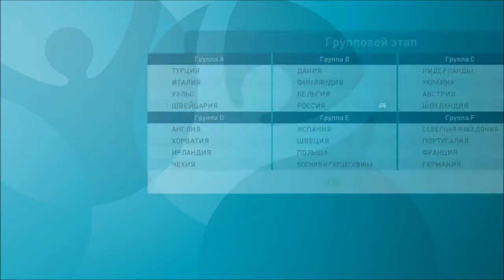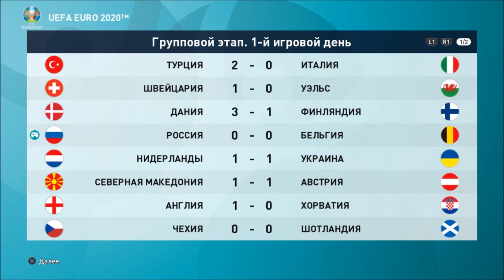СБОРНАЯ РОССИИ НА ЕВРО-2020 l ЕВРО-2020 l PES 2021